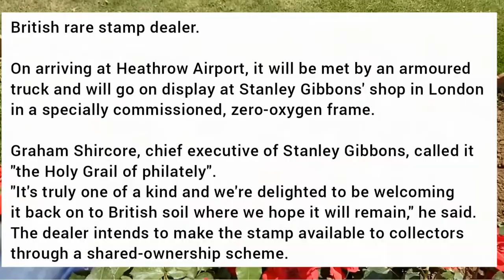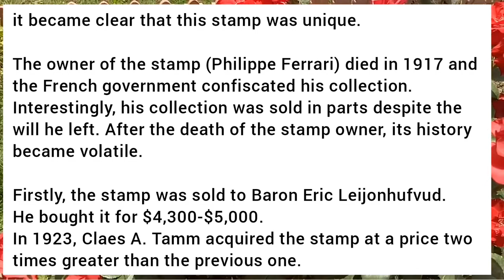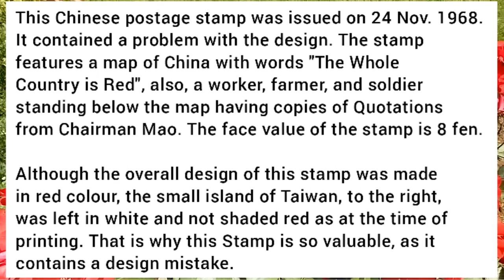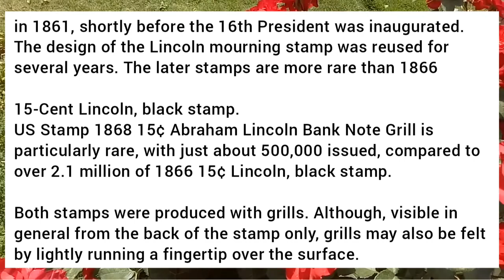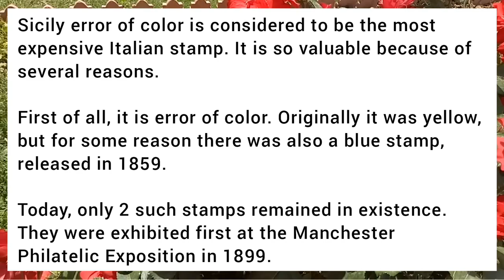Most Expensive World Stamps Value | World Stamps Collecting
Top 5 most Rare and Valuable Stamps price, cost or value and how the value of world's top ranking stamps raised with the passage of time, to more than a million.